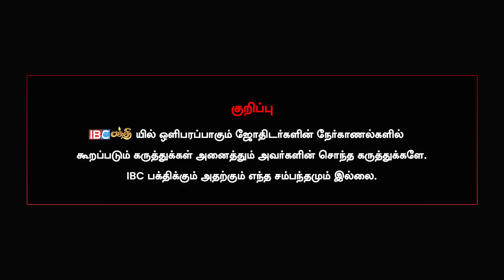புத ஆதித்ய யோகம் உள்ளவர்கள் வழிபட வேண்டிய தெய்வம் - Om Ulaganathan | Budha Aditya Yogam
EASYTECH cctv
583, SUKRAWARPET ROAD,
OPPOSITE TO VISWESHWARA SCHOOL,
COIMBATORE.